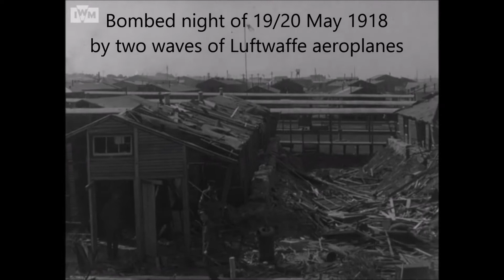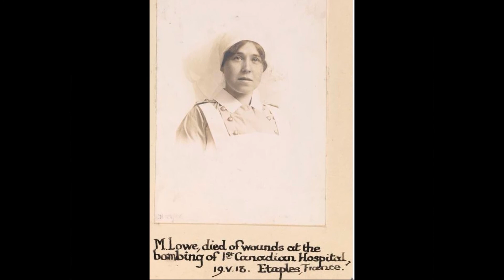Funeral Nursing Sister Lowe 29 May 1918 in the Great War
Funeral of Nursing Sister Margaret Lowe, No. 1 Canadian General Hospital, Canadian Army Medical Corps, 29th May 1918 at Etaples Military Cemetery in France.  Aftermath footage of the bombing of No. 1 Canadian General Hospital in Etaples, 20th May 1918.